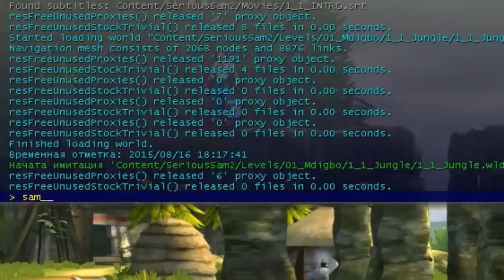Мифы в Serious Sam 2 - КВОНГО НЕ АТАКУЕТ? - #1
В этой серии мы проверим парочку мифов, в числе которых миф о том, будет ли Квонго атаковать Сэма, если мы приблизимся к нему вплотную, а также миф о том, что орки и прочая нечисть не умеет плавать и умирает в воде! :)
Если кого заинтересовал наш проект - Вы можете ему помочь ;) Никого не принуждаю! Дело ваше!
WebMoney:
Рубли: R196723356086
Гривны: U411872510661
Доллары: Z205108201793